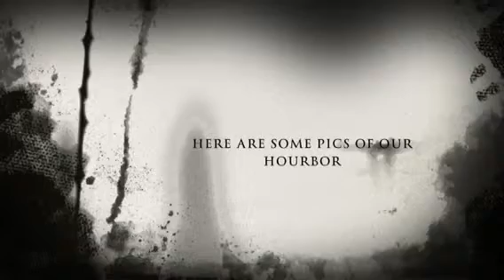Jersey mbc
The big clean